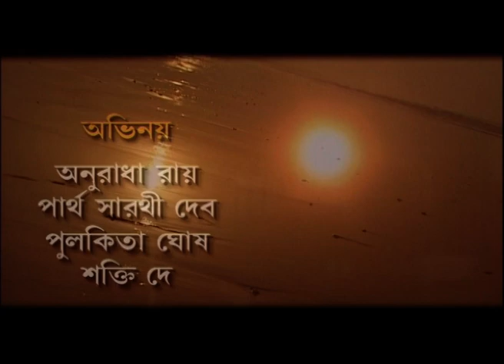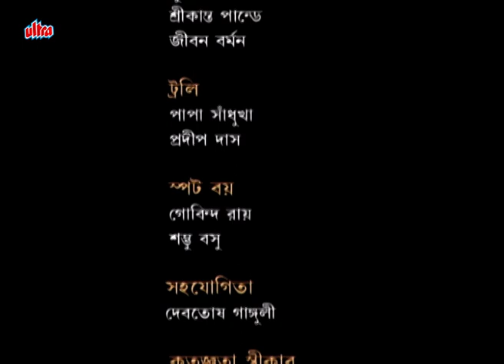ছয়ঋতু সাতরঙ | Chhaya Ritu Saat Rang | Episode 106 | Bengali Serial | Best Bengali Tv Serial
ছয়ঋতু  সাতরঙ | Chhaya Ritu Saat Rang | Episode 105 | Bengali Serial | Best Bengali Tv Serial

Ultra Bengali Presents you new family Tv Drama “ছয়ঋতু  সাত”

Ultra Bengali brings you super hit movies, best scenes , 90's best serial and more. Keep watching.